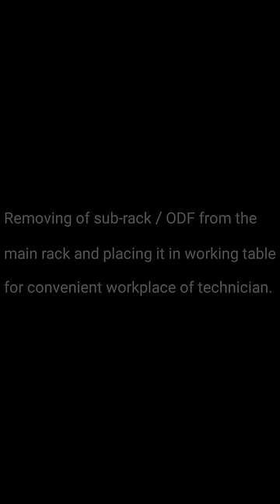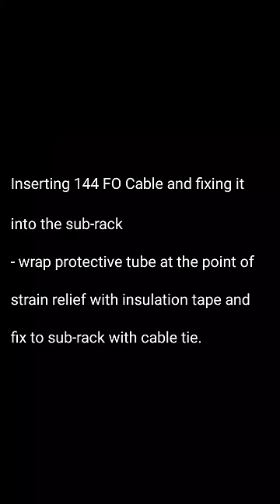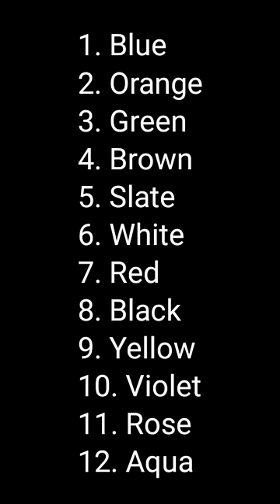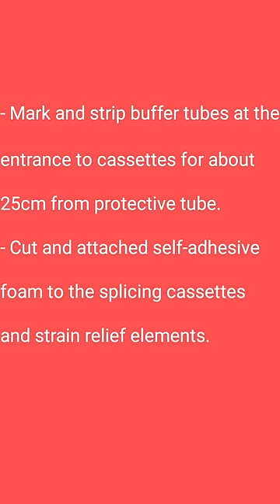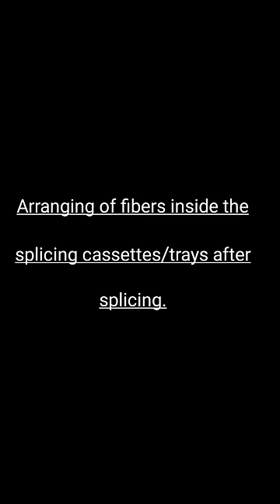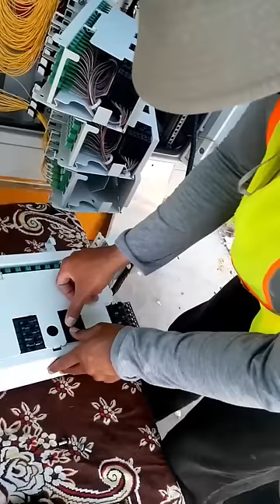VLOG#02 - Fiber Distribution Terminal (FDT) - ODF Cable Preparation and Splicing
Fiber Distribution Terminal (FDT);
CORNING 2X28U Cabinet HD-FDT 768F - Optical Distribution Frame (ODF) Cable Preparation and Splicing.
- Fiber Distribution Terminal (FDT) Cabinet provides a reliable enclosure for connecting feeder cables and distribution cables via fiber optic passive splitters in Fiber to the Home network.
- Fiber Distribution Terminal (FDT)  Cabinet is one of Optical Distribution Point (ODP), providing housing of fiber optic splitters for Passive Optical Network.
- Distribution Terminal (FDT) SMC Cabinet can perform fiber splicing and distribution functions.
-  Distribution Terminal (FDT) is an enclosure that provides the connection between fiber optic cables and passive optical splitters in the outside plant segment of the network. It makes it easy and fast to service connections and reconfigurations and serves as a testing point in the outside plant network. If a cabinet is equipped with factory-preconnectorized feeder and distribution cable stubs, it helps ensure a quick, easy and reliable field installation.
- Fiber distribution Terminal varies in size and shape depending on the location in the network and the number of customers needing service.